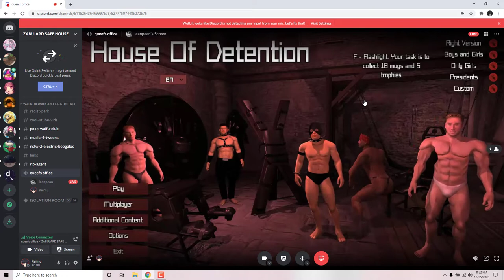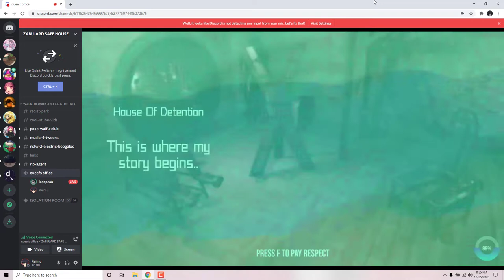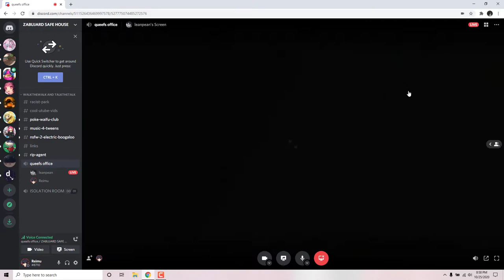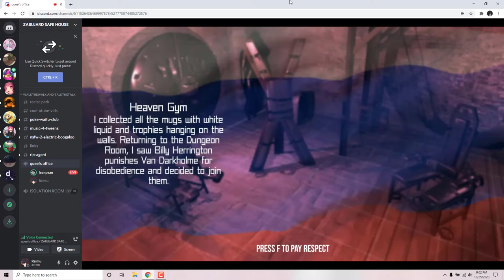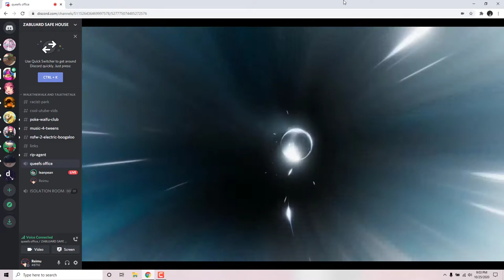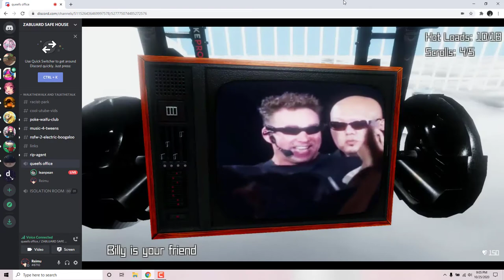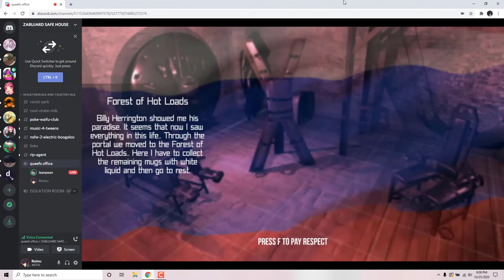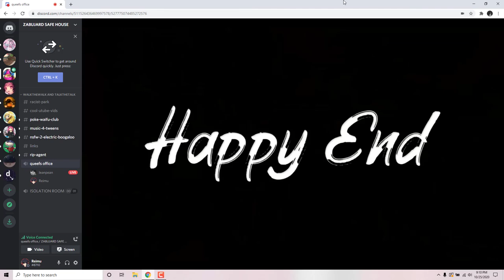house of detention